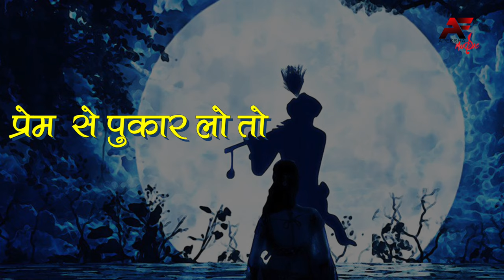KRISHNA DHYAN - Anuradha Paudwal | Dj Sheizwood | Ajay Jaswal | Apeksha Music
On this special occasion of Krishna Janmashtami, Apeksha Music brings to you Krishna Bhajan in the melodious voice of Anuradha Paudwal. The music is by Dj Sheizwood and it is produced by Ajay Jaswal.

Title: Krishna Dhyan
Singer: Anuradha Paudwal
Lyrics: Vishuraj Sharma
Programming: Viplove Rajdo
Producer: Ajay Jaswal
Edited: Apeksha Films Studio
Music Label: Apeksha Music

All copyrights reserved with music label Apeksha Films & Music Production.